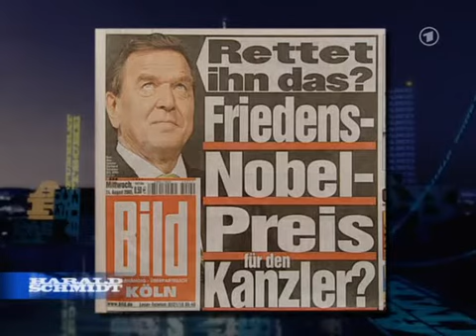HS.-.40.-.24.08.05 (1-2)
BigHSFan